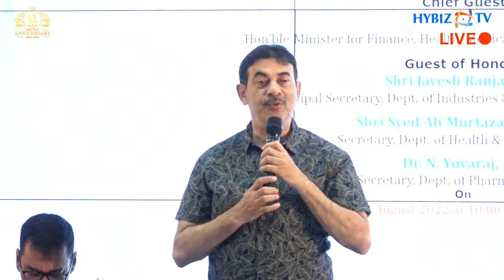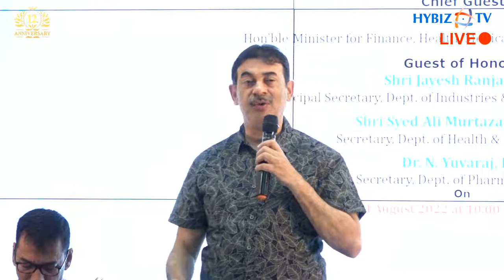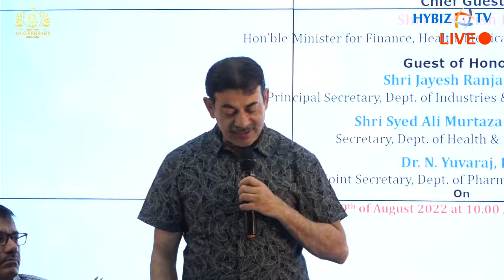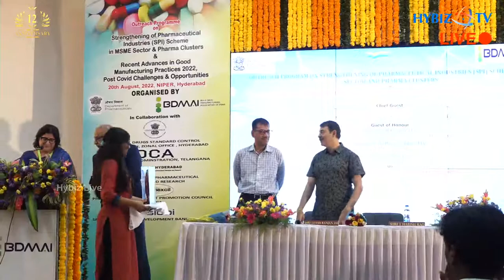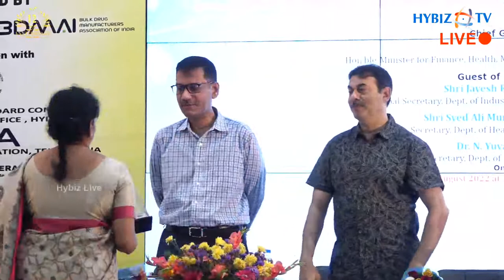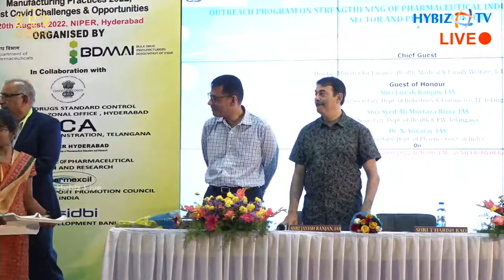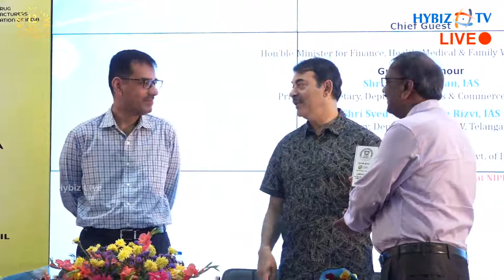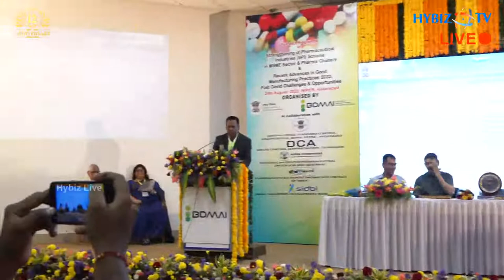Recent Advances In Good Manufacturing Practices 2022 | Minister T Harish Rao | Hybiz tv